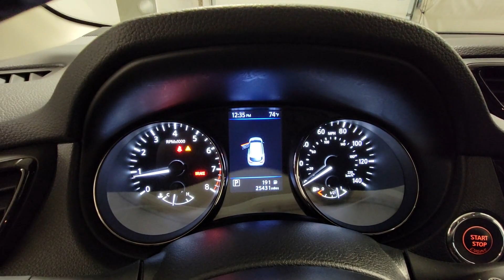2020 Nissan Rogue_Sport Hillside, Newark, Union, Elizabeth, Springfield, NJ N27544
Magnetic Black Pearl Used 2020 Nissan Rogue_Sport SV available in Hillside, New Jersey at Route 22 Nissan. Servicing the Newark, Union, Elizabeth, Springfield, NJ area.

CARFAX One-Owner. Clean CARFAX.brbrMagnetic Black Pearl 2020 Nissan Rogue Sport SV ALL WEATHER PACKAGE AWD AWD CVT with Xtronic 2.0L DOHC Recently Serviced 6 Speakers All-Weather Package Auto High-beam Headlights Automatic temperature control Blind Spot Warning Cloth Seat Trim Fog Lamps Front dual zone A/C Fully automatic headlights Heated door mirrors Heated Leather Wrapped Steering Wheel Leather-Wrapped Shift Knob NissanConnect featuring Apple CarPlay and Android Auto Outside temperature display Power door mirrors Power driver seat Power windows Quick Comfort Heated Front Bucket Seats Radio: AM/FM/CD/AUX NissanConnect Rear Parking Sensors Remote Engine Start System Remote keyless entry Security system Speed-sensing steering Speed-Sensitive Wipers Split folding rear seat Spoiler Steering wheel mounted audio controls Turn signal indicator mirrors Wheels: 17 x 7.0 Aluminum Alloy.brbrRecent Arrival! 24/30 City/Highway MPG